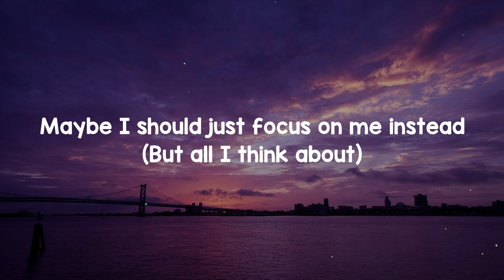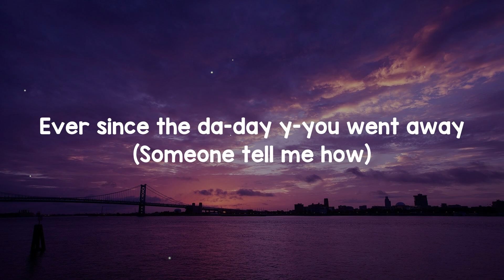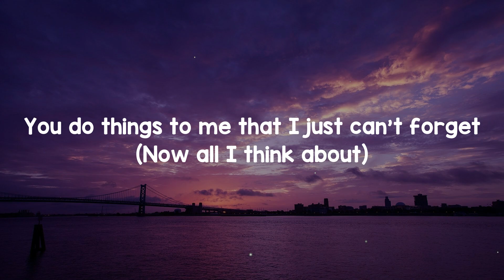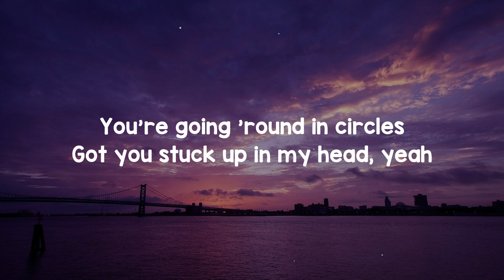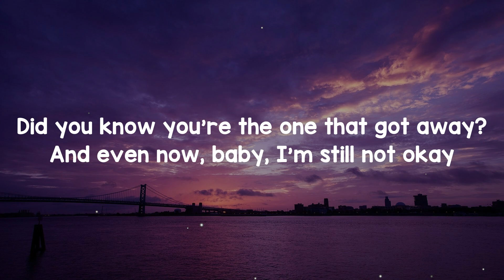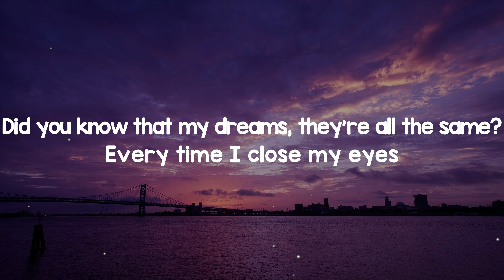Left And Right - Charlie Puth Feat. Jung Kook BTS | Cover By kameko | Music Lyric